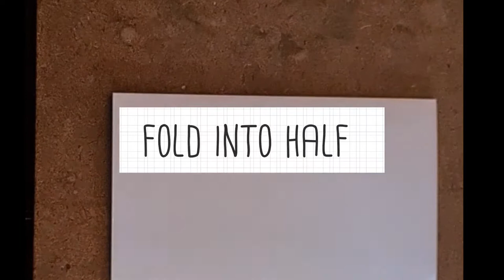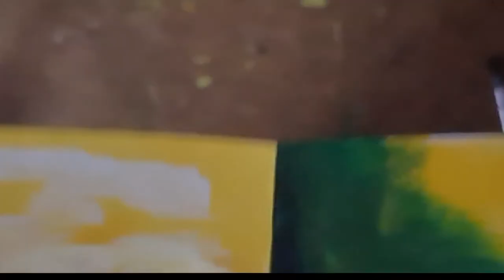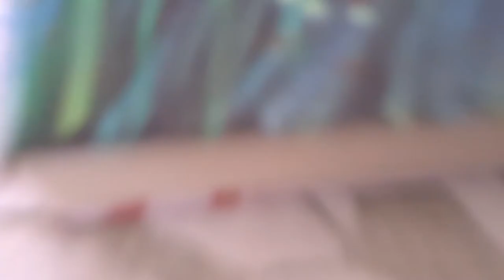DIY- PAINT YOUR OWN COVER FOR YOUR NOTEBOOK.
Here's a time lapse of acrylic painting done to contrast between spring 🌱 and autumn 🍂.
 Materials: acrylic colors 20 shades, A4 size papers (300 gsm), Flat and round brushes,  color pallet.